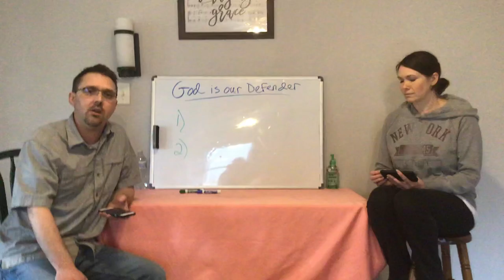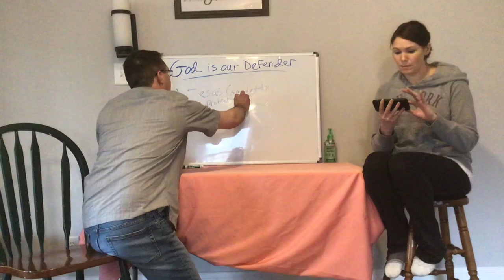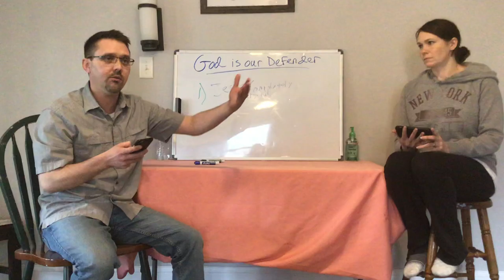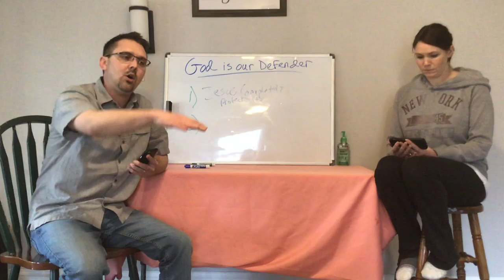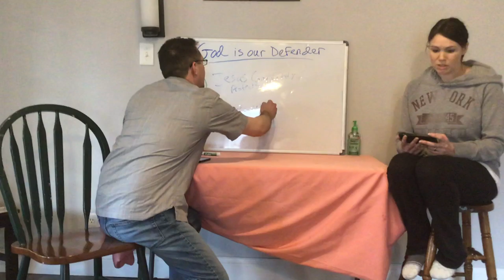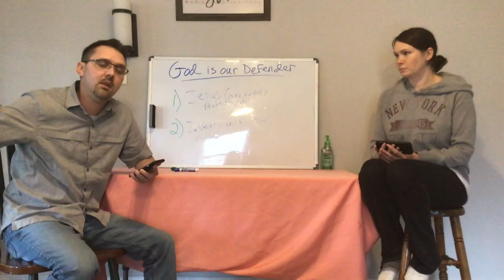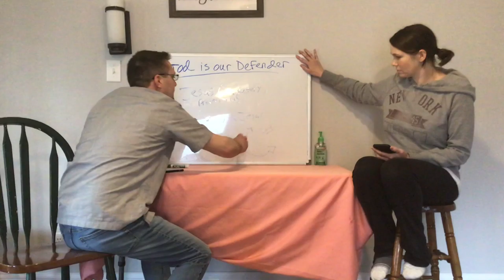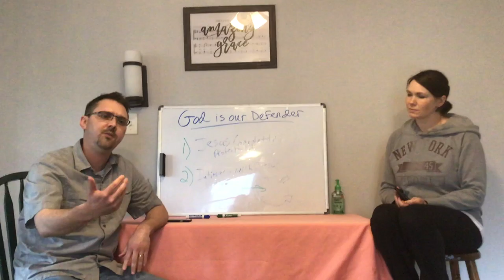30 Days of Truth: Day #17 - God is our Defender!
Jesus promises to be our high tower and our place of refuge, and the key to entering His protection is through intimacy as we draw near to Him!